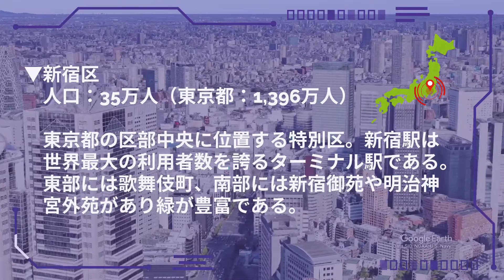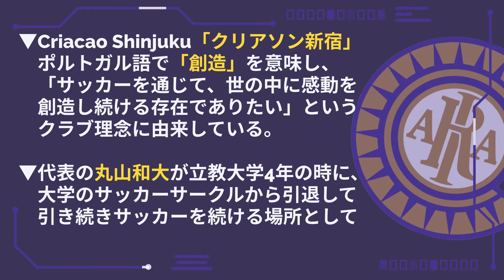【天皇杯】CRIACAO SHINJUKU【関東サッカーリーグ】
▼概要
　クラブ：CRIACAO SHINJUKU